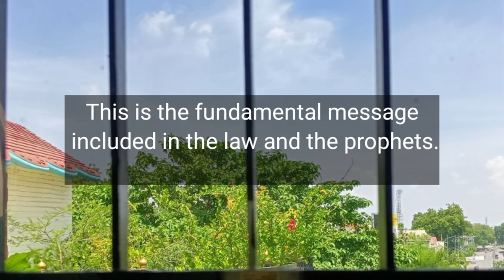🌈 God message today | Alert, Tomorrow is your black day..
God Message today | God is Taking You
Out of The Hour of Trouble | God massage today
Angel massage 11:11
God massage of inspiration
god message
urgent message from god
universe message
god's message today
prophetic word
angel numbers
jesus message
gods message for you today
gods message
god message today for me
jesus christ
christian motivation
angel says
angel message
the god jesus says
gods massage
god's message
law of attraction
angel
bible
god's message for you today
affirmations
angel messages
universe messages
manifestation
angels are saying
angels messages
miracles
angelic blessings
jesus blessings
motivation
universe
christian
urgent god message
gods messages
god helps
lord message
daily prayer
god say
message from god today
faith quotes
god's word
bible message
bible quotes
meditation
angle message
life quotes
the lord's helps
jesus quotes
11:11 urgent message from god
Lord Jesus Helps.